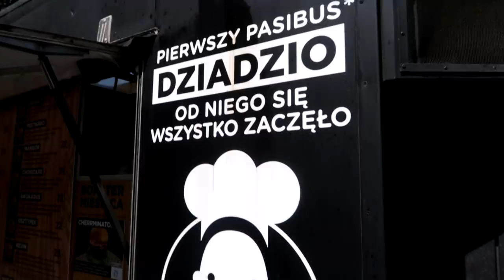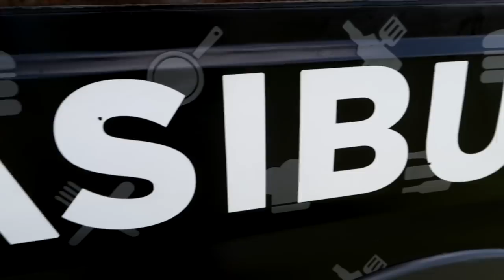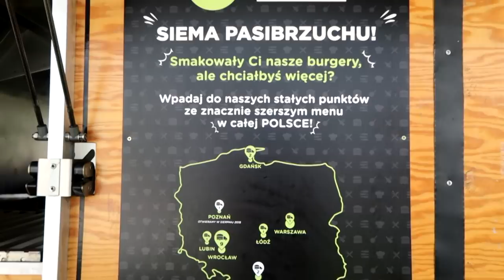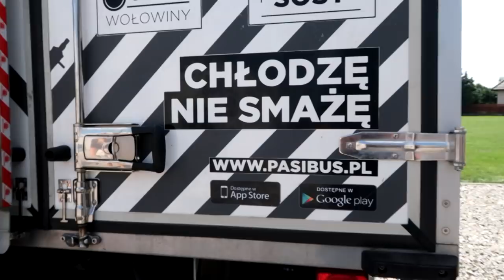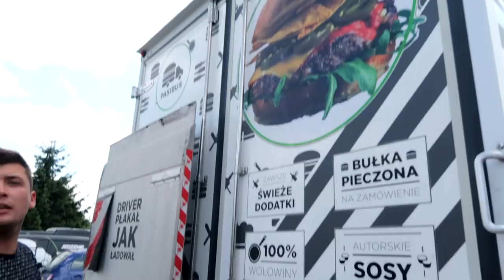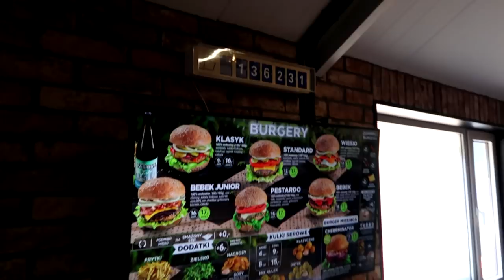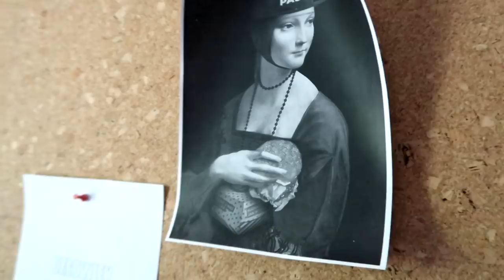Ujawniam NAJWIĘKSZE SEKRETY Pasibusa | GASTRO VLOG #148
Jak z food trucka zrobić prężnie działają sieć? Jak nią zarządzać? Jak utrzymać tę samą jakość burgerów serwując je w punktach w całej Polsce? Jak przygotowywane jest jedzenie? O wszystkim opowiadam wraz z moimi gośćmi w tym filmie.

Materiał powstał we współpracy z marką Pasibus.